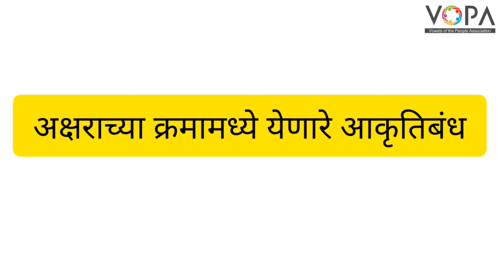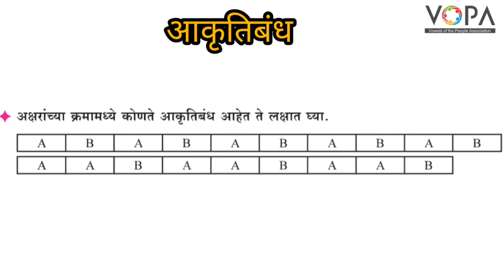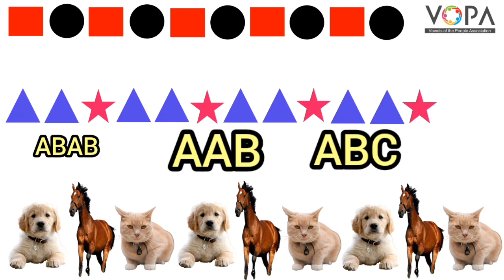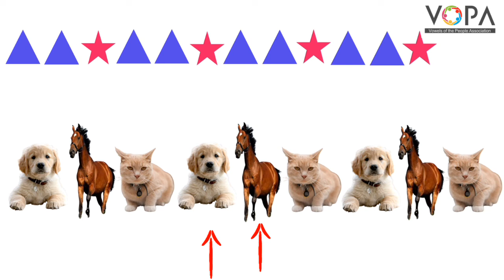3rd | Maths | Page No 43 to 46 | आकृतीबंध | अक्षरांच्या क्रमावरून | V1 | V-School